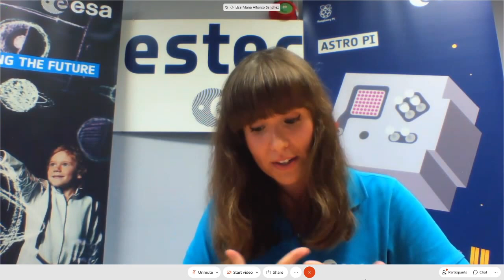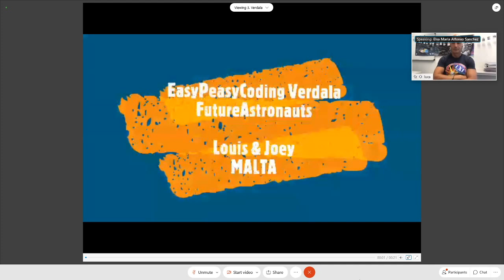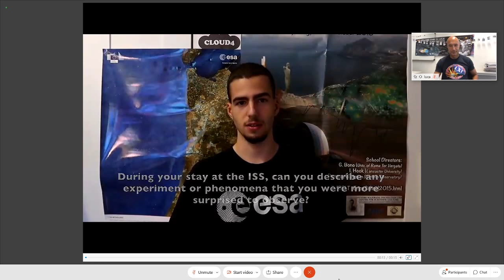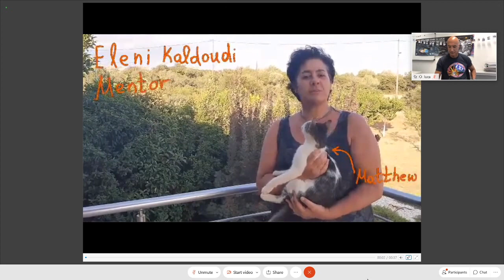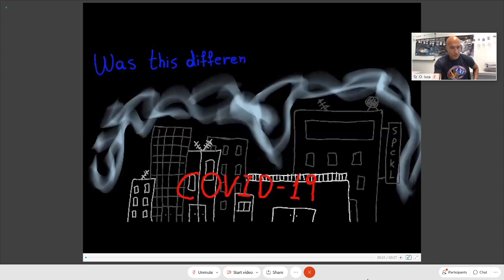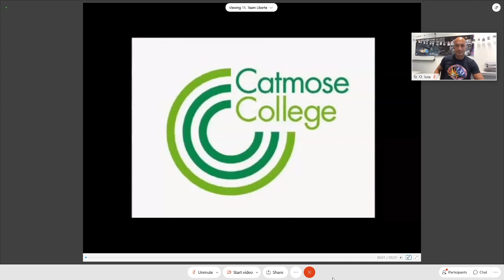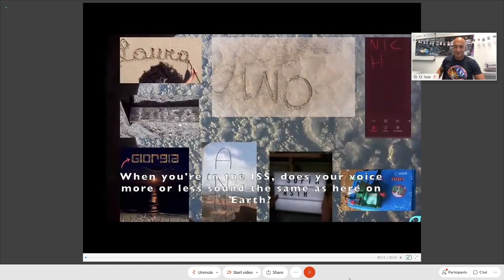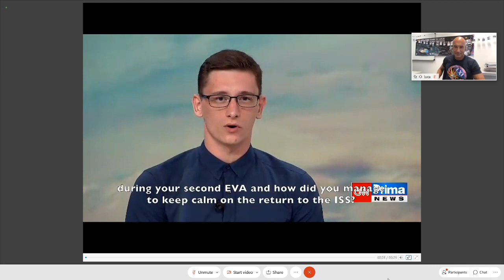Mission Space Lab 2019-20 finalists webinar with Luca Parmitano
Join us as ESA astronaut Luca Parmitano answers questions from finalists of the 2019-20 Astro Pi Mission Space Lab challenge. The winning and highly commended teams submitted pre-recorded questions that Luca he will answer during this live webinar.